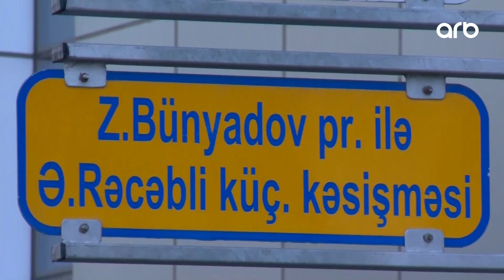Günə doğru | Piyadalar üçün ölüm təhlükəsi